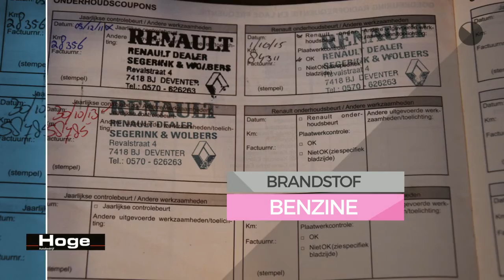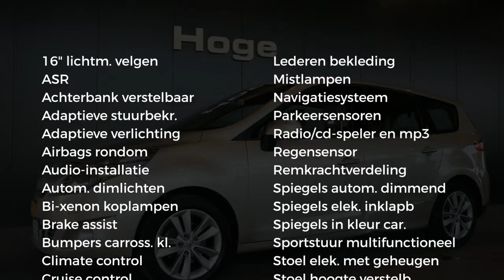Renault Grand Scénic 2.0 Privilege Automaat Navigatie Rijklaarprijs Inruil Mogelijk!